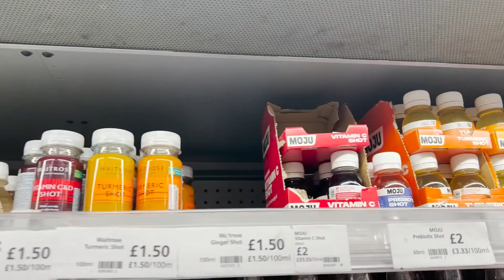Moju or Our Shots?